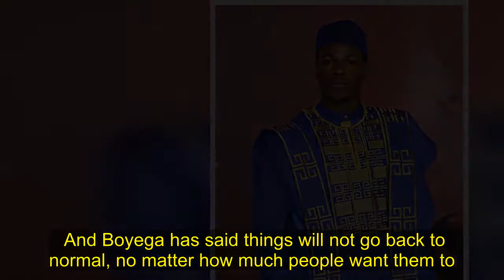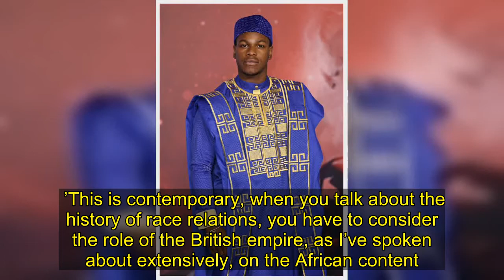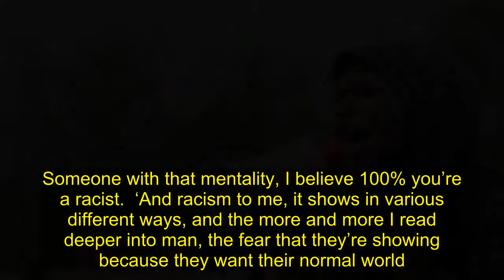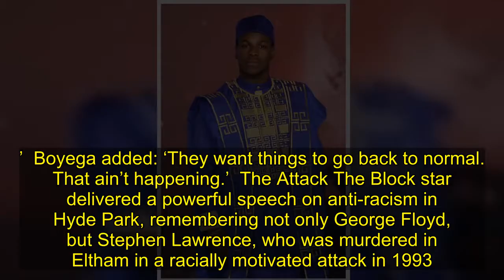John Boyega explains why white people cannot educate him on racism: ‘You don’t get judged for the co